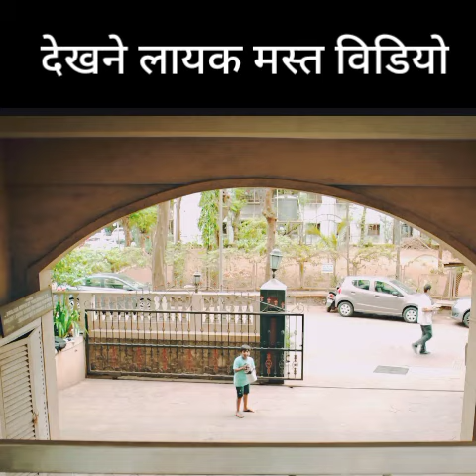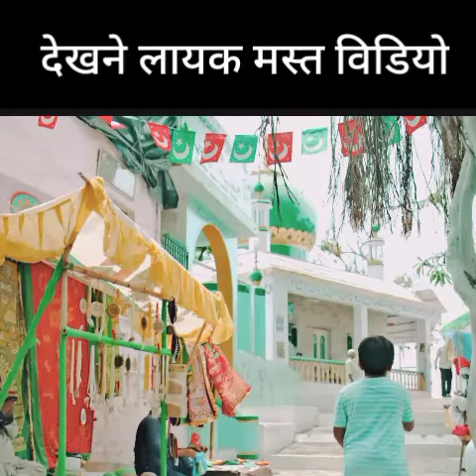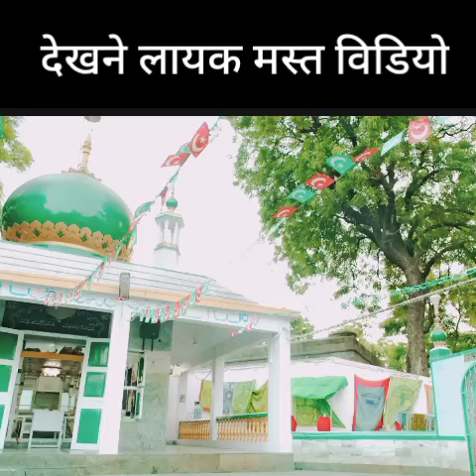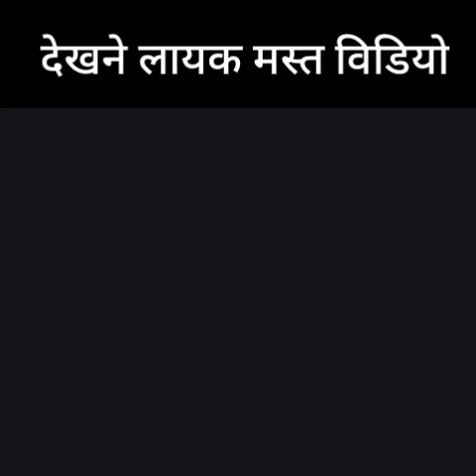एकदम मस्त कहनी वाली विडियो है दिलचस्प कहनी और सुन्दर सीख